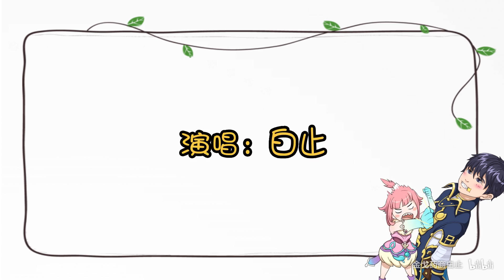【白止】每天回家都會看到小無邪在裝死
原曲：家に帰ると妻が必ず死んだふりをしています
曲編：ほぼ日P
翻唱：白止
填詞：克神
畫師：魔鬼筋肉人
PV：一峰

B站原上傳者 : 金戈藥商白止